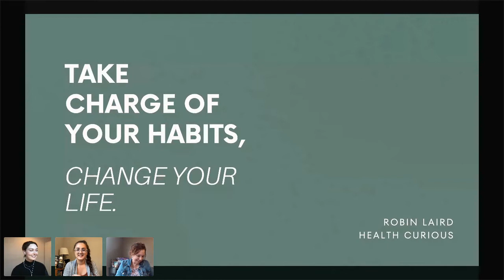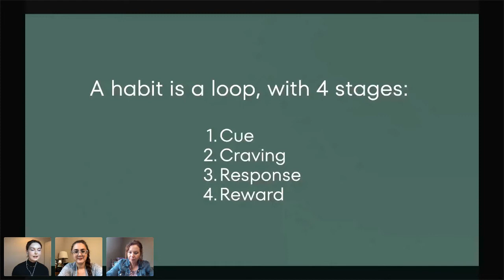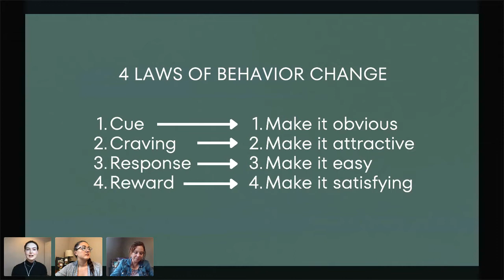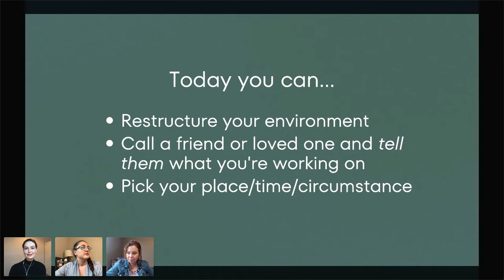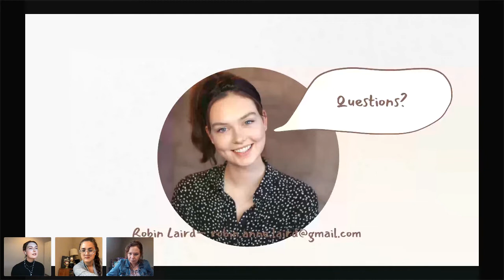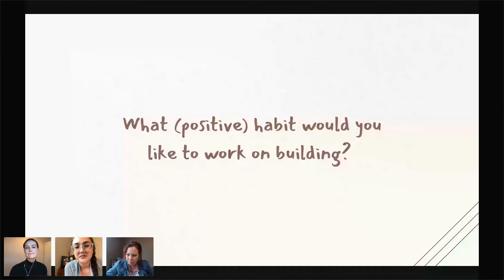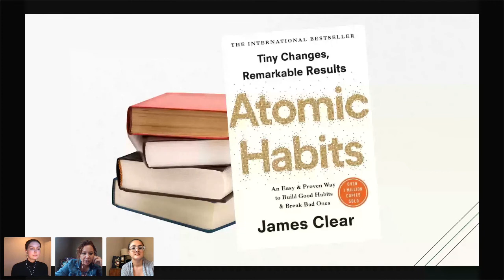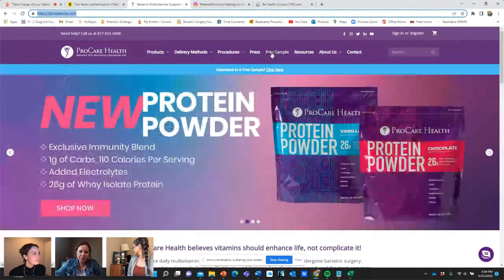"Take Charge of Your Habits - Change Your Life" - with Featured Speaker Robin Laird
So you rationally know what you should be doing to stay healthy, and perhaps you even really want to do those things. But somehow, every week you look back and think "why didn't I stick to the plan?" Human behavior is complicated. We can't always rely on ourselves to "do the right thing".

So we need systems in place to help guide us in the right direction. In this habit-hacking session, we'll run through the book Atomic Habits by James Clear and touch upon the most important lessons that can help you turn your wishes into reality.

About our guest speaker: Robin Laird is a certified health coach and founder of Health Curious, a healthtech platform offering lifestyle support to bariatric surgery patients (launching later this year). She's also a lover of audio books, walks, cloudy days, and ripe papaya. You are going to fall in love with her fun and spirited essence!